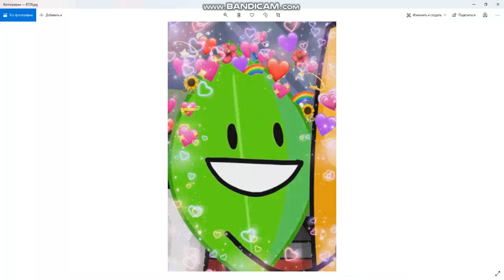Which is better #33 (Leafy 6583 or Leafy 8739)?